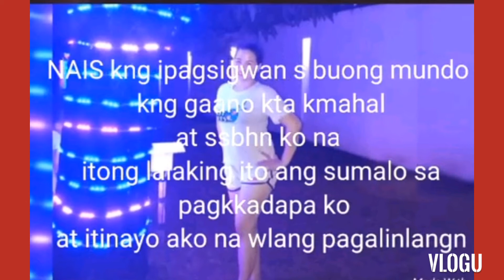CHINITA GIRL|BINIBINING MARIKIT|NO COPYRIGHT |DIMPLETVOFFICIAL